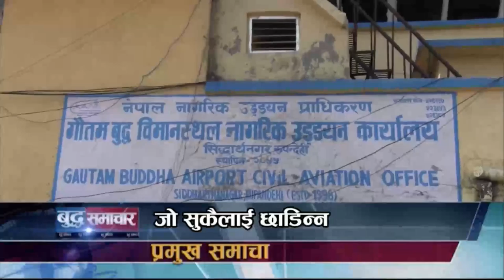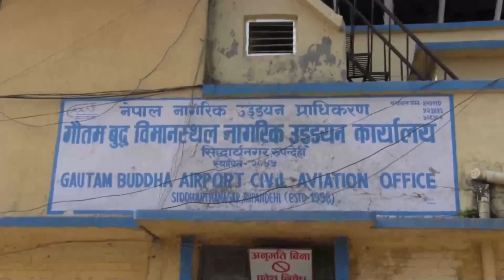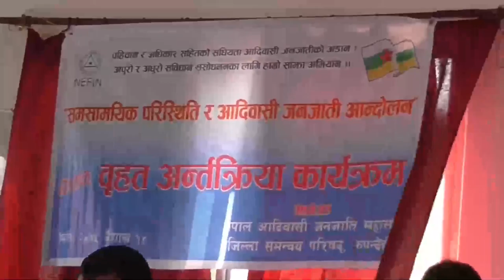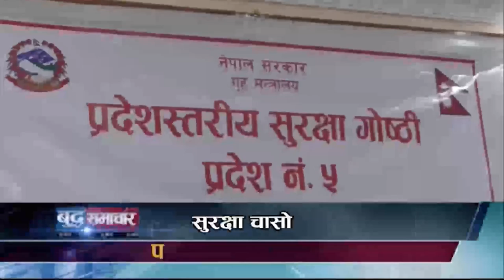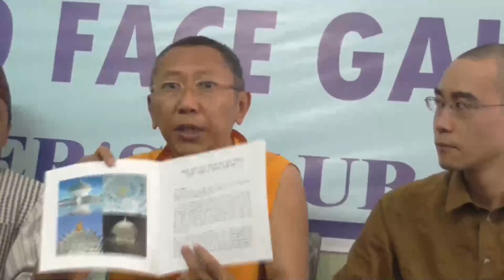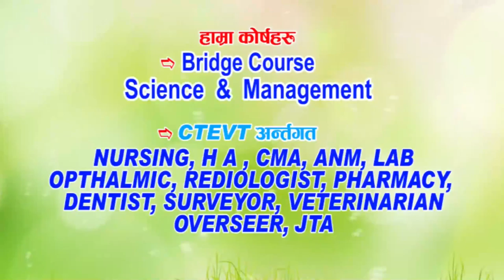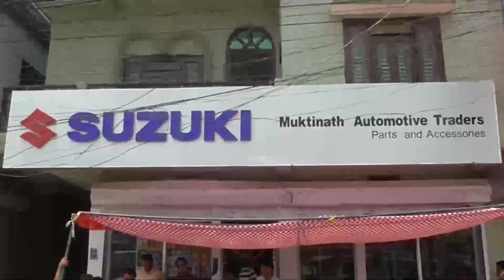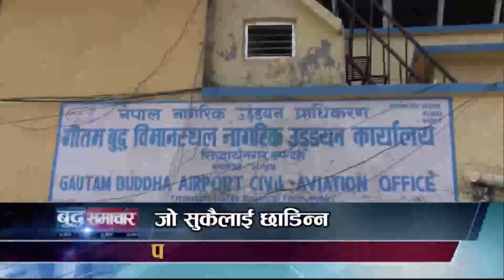बुद्ध समाचार || 2075 Baisakh 14 PM || Buddha TV